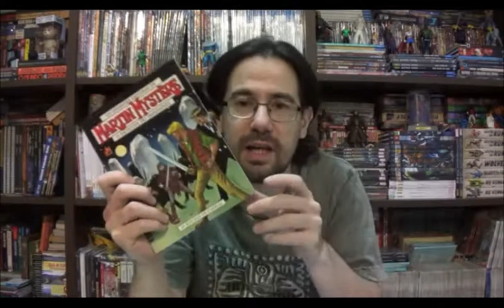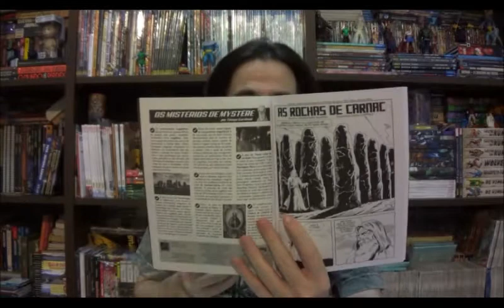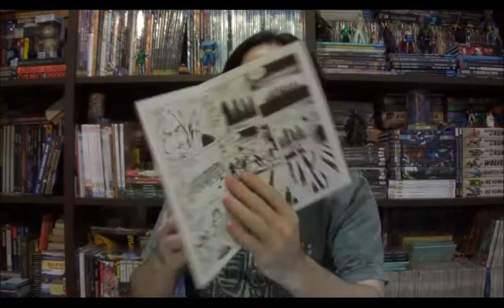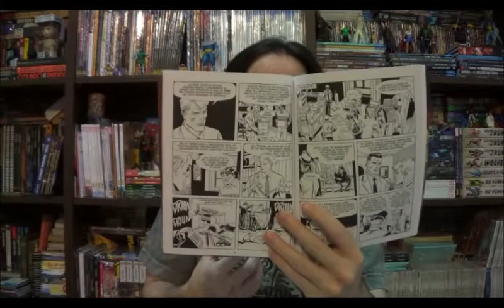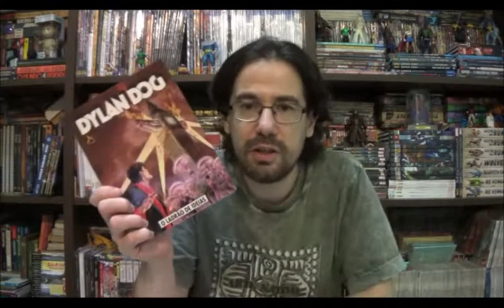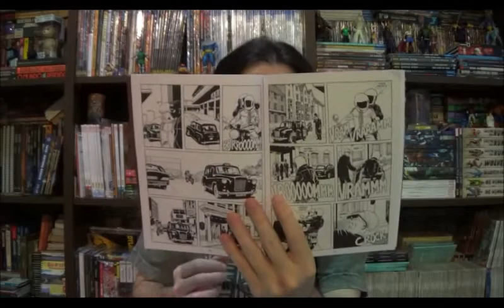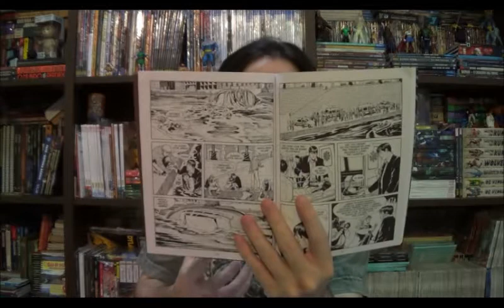Chapéu do Presto Especial - Dylan Dog: O Ladrão de Ideias e Martin Mystère: As Rochas de Carnac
Bem-vindos a mais um Chapéu do Presto especial e no episódio de hoje mergulhamos em duas investigações, a origem das ideias em Dylan Dog 17 e os mistérios dos os Menires de Carnac e, Martin Mystère 19.

⚠ Link para compras na Amazon

Campinas - SP
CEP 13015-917